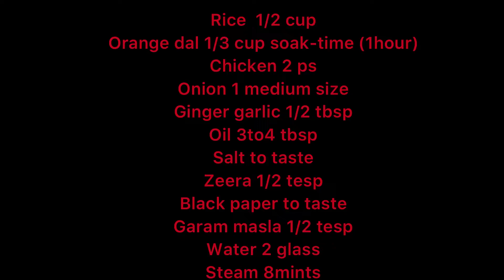Rice Dal khichdi for babies with mummy yummy by noor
Rice dal khichdi